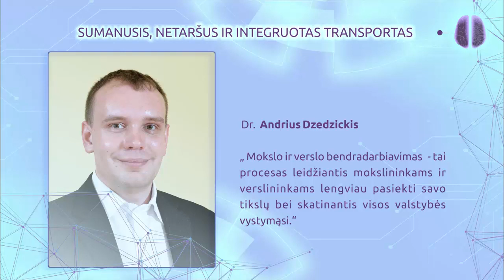Mokslas Verslui. VGTU išmanusis amortizatorius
VGTU Mechatronikos, robotikos ir skaitmeninės gamybos katedros komanda kartu su kompanija "Tenneco In." sukūrė išmanųjį amortizatorių.